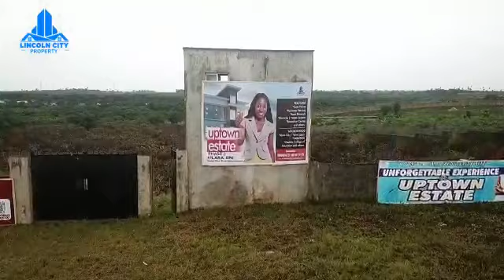AFFORDABLE 100% DRY LAND NEAR UNIVERSITY IN EPE WITH HIGH ROI GUARANTEED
Uptown Estate is strategically located in the heart of Ilara, Epe within a gated Estate and It's directly Opposite St. Augustine University and other notable developments. Uptown Estate is indeed an excellent place that could be described as a bolt from the blue experience because of its serene environment, proximity to Tertiary institutions and easy accessibility to major roads. It's meticulously crafted for Residential and commercial purposes.

 *PROMO PRICES:*
2M for 500sqm
1.6m for 400sqm
1.2m for 300sqm.

 *NEIGHBORHOODS*
*St. Augustine University
*Yabatech
*Otedola College of Education
*Alaro City
*Isimi Lagos
and others.

 *ESTATE FEATURES*
*Perimeter Fencing and security house.
*Electricity.
*water supply.
*Good Road Network. e.t.c

 *LAND TITLE*
Registered Survey, Deed of Assignment, and C of O in process.

 *EXTRAS*
*It is 100% dry land.
*Buy and build.
*Instant allocation.